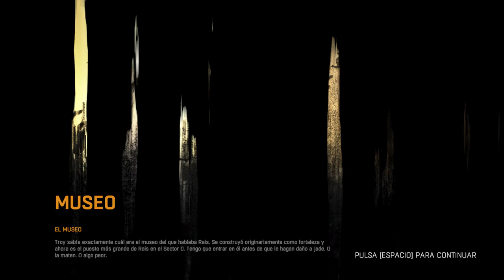Dying Light (#22) - El Museo